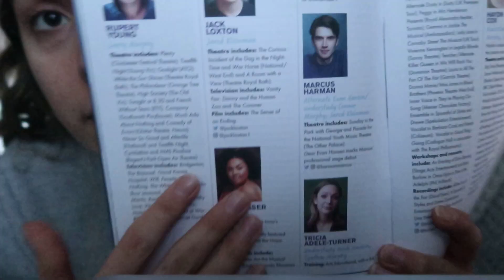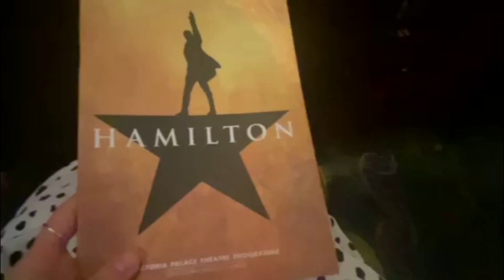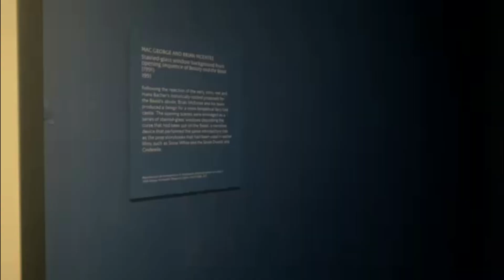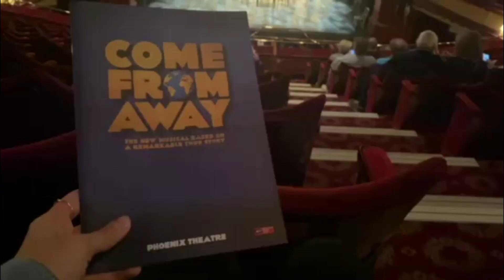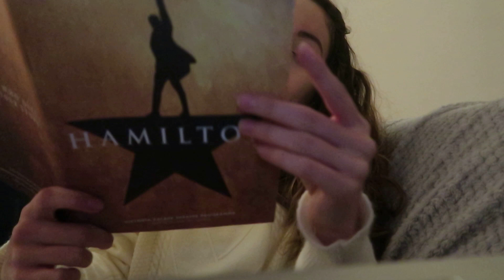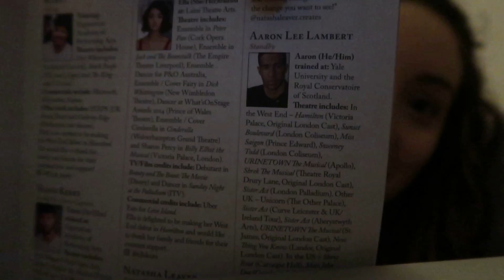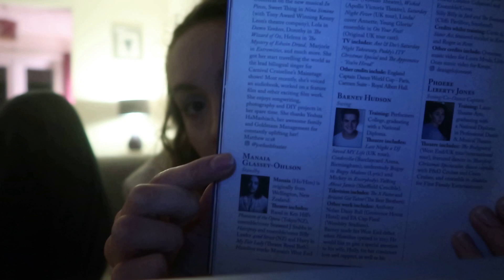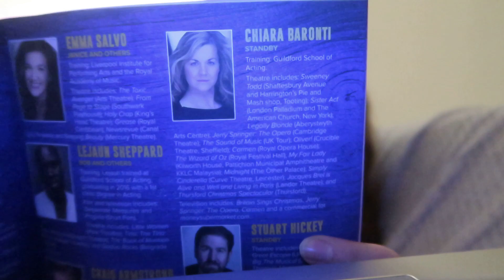Bucketlist Theatre Shows, Disney Store and The Wallace Collection Disney Exhibition | September 2022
Hello everyone! Hope you're doing ok! Thought I'd end the year of videos by (finally) putting up my vlog from when I went to London in September to see some musicals I've wanted to see for such a long time! Hope you enjoy the vlog as much as I enjoyed experiencing it while I was there! I also took myself to do some Disney related things while I was there so if that's your vibe as well then stick around for that in this too!
thank you so much for your support on my videos and my channel this year, it is greatly appreciated!
Wishing you a very Happy New Year! See you then for some DISNEY VLOGS!!

All the love, H x